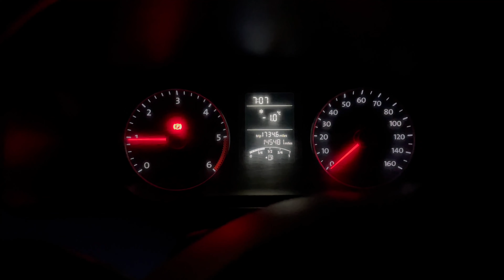Cold Moonset Blackpool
Can I capture the almost full Cold Moon for December setting over the Irish Sea?